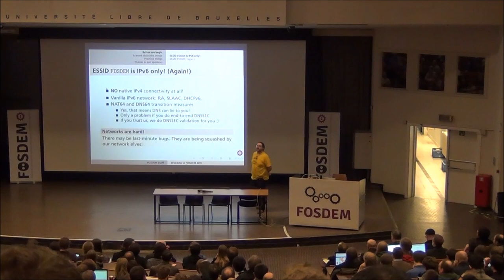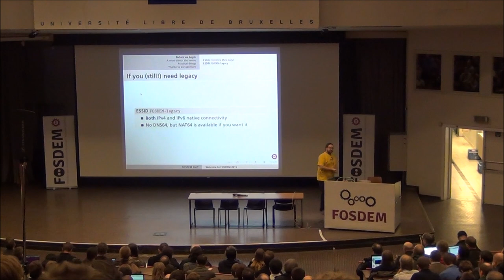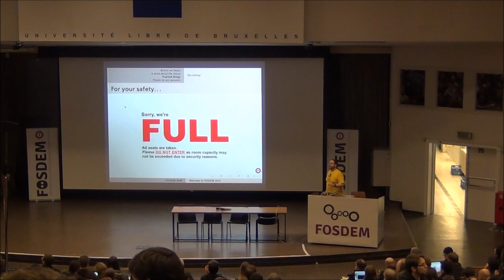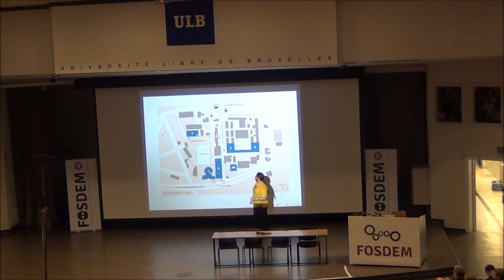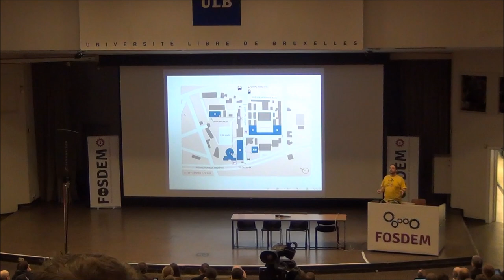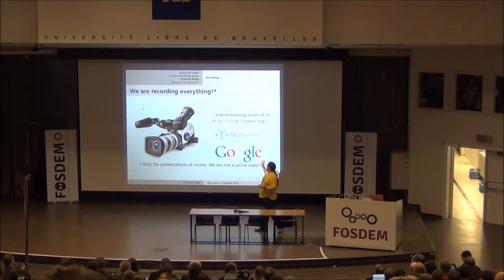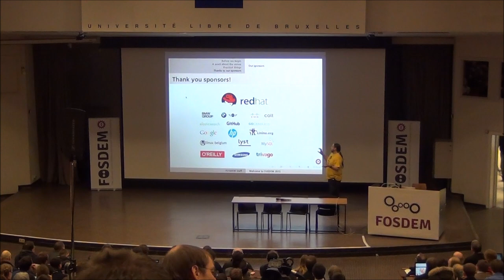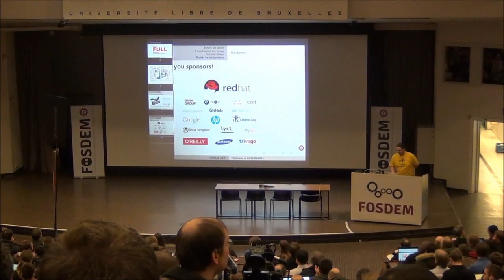FOSDEM 2015 - rozpoczecie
Inaugurujący wykład podczas konferencji FOSDEM 2015.